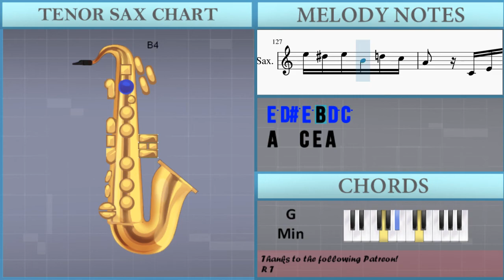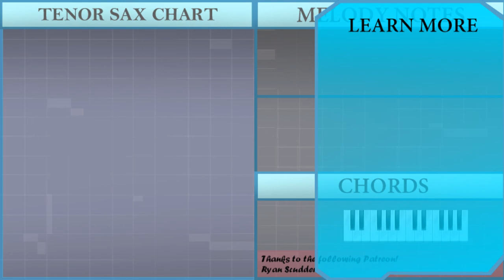How to play Fur Elise by Ludwig Van Beethoven on Tenor Sax (Tutorial)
The easiest way to learn how to play Fur Elise by Ludwig Van Beethoven on the tenor sax. It's a tenor sax tutorial for Fur Elise by Ludwig Van Beethoven.

EasyMusicLesson teaches you to play the your favorite instrument, through easy and simple animation so that you too can learn how to play Fur Elise by Ludwig Van Beethoven on the tenor sax easily. A tenor sax tutorial with visual animation graphic.

Chords of Tenor Sax arrangement:
E Min   B Maj   E Min   E Min   B Maj   E Min   E Min   B Maj
E Min   E Min   B Maj   E Min   D Maj   G Maj   D Maj   E Min
B Maj   E Min   B Maj   E Min   E Min   B Maj   E Min   D Maj
G Maj   D Maj   E Min   B Maj   E Min   B Maj   E Min   E Min
B Maj   E Min   C Maj   F Maj   G Maj   C Maj   C Maj   E Min
A Min   D Sus 4   D Maj   G Maj   G Maj   C Maj   D Maj   G Maj
G Maj   C Maj   D Maj   B Maj   E Min   B Maj   E Min   E Min
B Maj   E Min   E Min   B Maj   E Min   E Min   B Maj   E Min
D Maj   G Maj   D Maj   E Min   B Maj   E Min   B Maj   E Min
E Min   B Maj   E Min   E Min   E Dom 7   E Dom 7   A Min   A Min
B Dom 7   B Dom 7   E Min   E Min   A Min   A Min   A Dom b9
A Dom b9   B Dom 7   B Dom 7   E Min   E Min   E Dom 7   E Dom 7
A Min   A Min   A Min   A Min   F Maj 7   F Maj 7   C Dom 7
C Dom 7   F Maj   F Maj   D# Dim   D# Dim   E Min   B Maj   E Min
B Maj   E Min   B Maj   E Min   B Maj   E Min   B Maj   E Min
E Min   B Maj   E Min   D Maj   G Maj   D Maj   E Min   B Maj
E Min   B Maj   E Min   E Min

Melody notes of Tenor Sax:
E5 D#5 E5 D#5 E5 B4 D5 C5 A4     C4 E4 A4
C5     E4 E5 D#5
E5 D#5 E5 B4 D5 C5
A4     C4 E4 A4
B4     E4 C5 B4
A4     E5 D#5
B4     E4 G#4 B4
B4   E4 E4 E5 E4
E5 E5 E6 D#5 E5 D#5
E5   D5   A#5   A5
A5 G5 F5 E5 D5 C5
A#4   A4   A4 G4 A4 A#4
C5       D5 D#5
E5     E5 F5 A4
C5       D5   B4
C5 G4 A4 B4 C5 D5
E5 G5 C6 B5 A5 G5 F5 D5 C5 G5 F5 D5
E5 G5 C6 B5 A5 G5 F5 E5 D5 G5 F5 D5
E5 F5 E5 D#5 E5 B4 E5 D#5 E5 B4 E5 D#5
E5     B4 E5 D#5
E5 D#5 E5 D#5 E5 D#5
A4     E5 D#5
A4
C#5
D5       E5 F5
F5       F5
E5
D5       C5 B4
A4       A4
A4   C5   B4
A4
C#5
D5       E5 F5
F5       F5
F5
D#5       D5 C5
A#4       A4
G#4       G#4
A4
B4
C4 C4 E4 A4 C5 E5 D5 C5 B4
A4 C4 E4 A4 C5 E5 D5 C5 B4
A4 C5 E5 A5 C6 E6 D6 C6 B5
A#5 A5 G#5 G5 F#5 F5 E5 D#5 D5
C#5 C5 B4 A#4 A4 G#4 G4 F#4 F4
A4